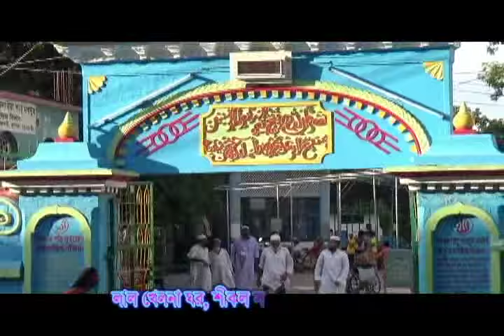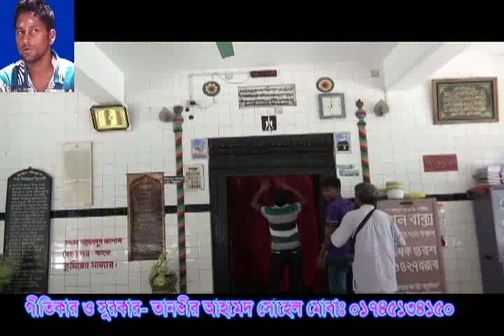Shah Makhdum Baba